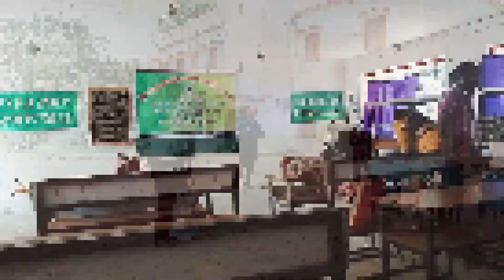ମୋ SISTER ଲିଯା ରୋ FIRST ଓଡ଼ିଆ MOVIE ରେ କଣ CHARACTER ମିଳିଛି ଦେଖିବା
IF U LIKE MY NEW VLOG THEN